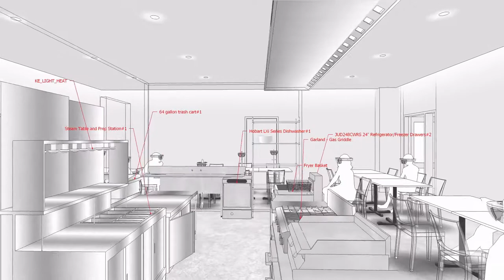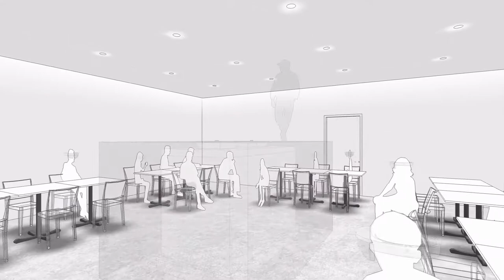Concordia SimulationLAB 170912 short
Concordia University of Edmonton's Department of Public Health will have a Simulation Lab when construction of our new building, the Centre for Science, Research and Innovation, is complete.